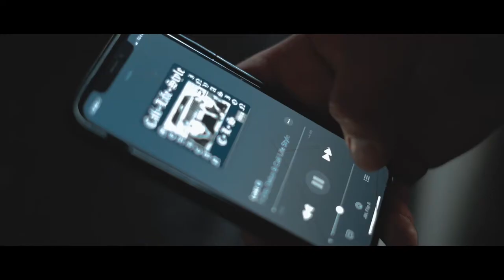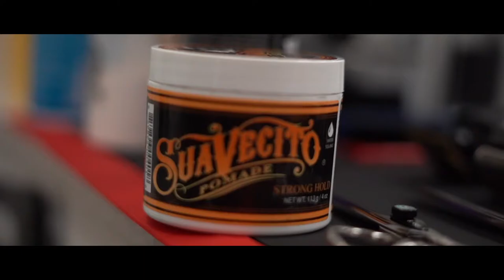AGAINST ALL ODDS - A SHORT FILM (Directed by Angel Martinez)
AGAINST ALL ODDS - A SHORT FILM
Starring Nelson Silva
Directed by Angel Martinez ( @AngelMartinez.xx )
Filmed by Angel Martinez + Jovanny Ricardez
Edited by Angel Martinez
Escondido, California

AngelMartinezxx.com